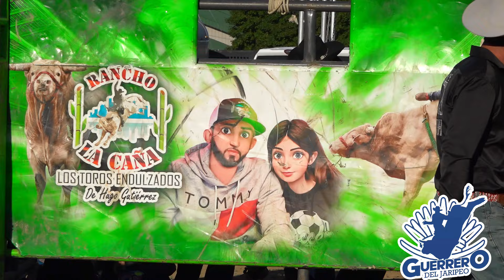ENFRENTÁNDOSE A JINETES DE ALTO CALIBRE || Rancho La Caña y Rancho los Exclusivos y Tjs Ranch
El jaripeo ranchero profesional es considerado por un amplio número de gente como tradición, costumbre y cultura mexicana. El jaripeo es un tipo de práctica que consiste en montar un toro de reparo por un jinete profesional y capacitado para ello, es considerado un deporte practicado en pueblos, comunidades y lugares en la mayoría de las ciudades en México. El propósito de mostrar este contenido es la de informar y entretener a la gente con esta tradición mexicana.

 / guerrerodeljaripeo.  .

 / grodeljaripeoe.  .

guerrerodeljaripeo
934 K suscriptores
Vídeos
Información RANCHO LA REVOLUCION EN USA

sigeme

guerrerodeljaripeo